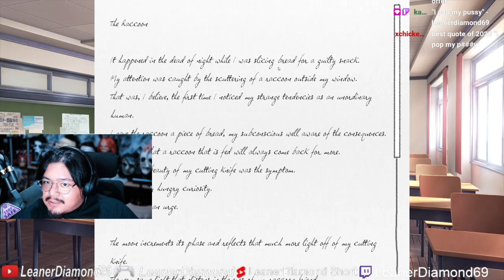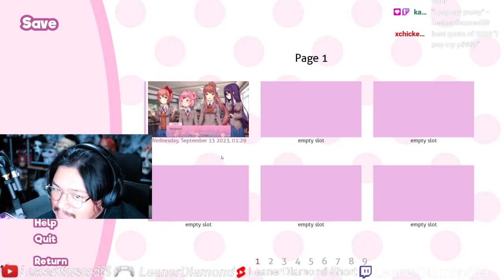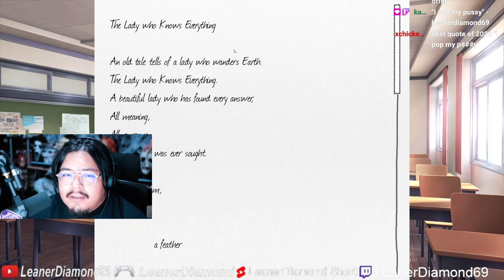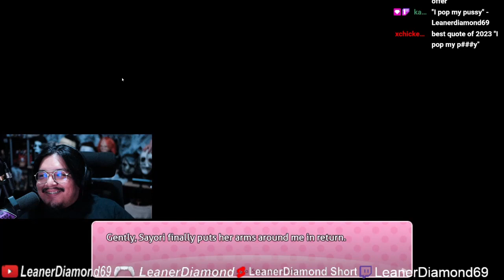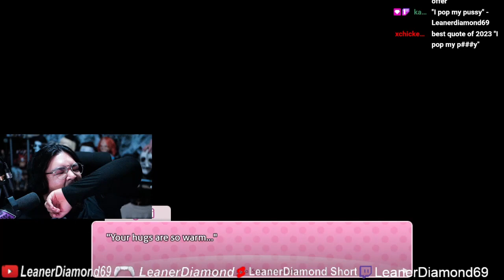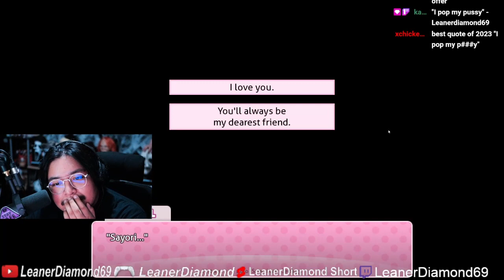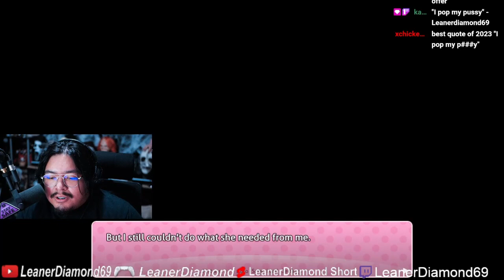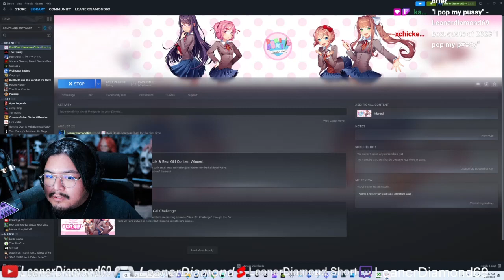THE MOST INSANE GAME! DOKI DOKI LITERATURE CLUB EP 2